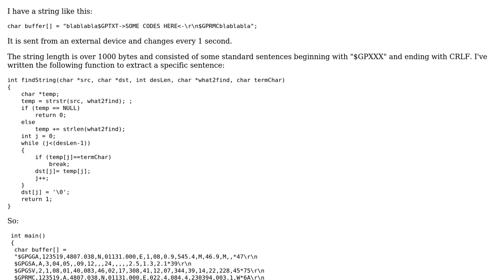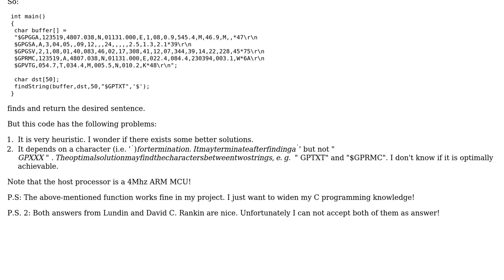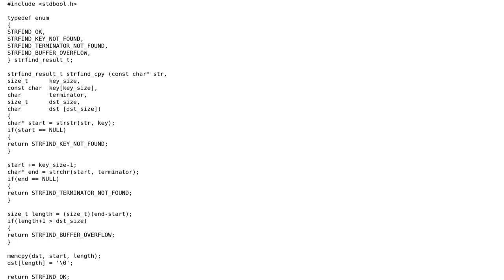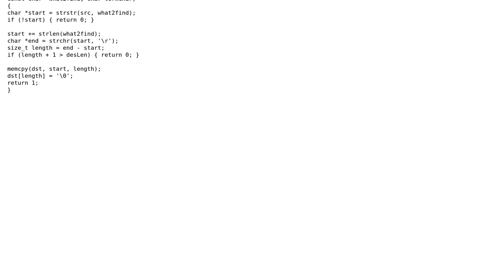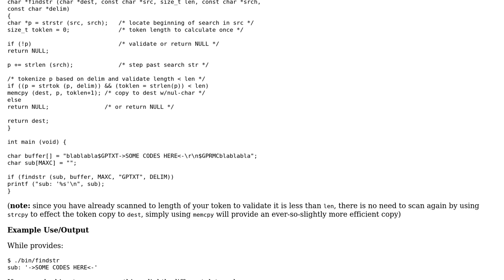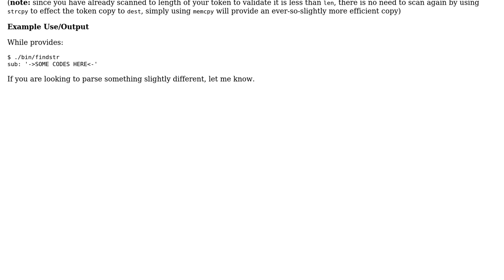Code Review: Extracting a specific substring in C (3 Solutions!!)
Code Review: Extracting a specific substring in C

With thanks & praise to God, and with thanks to the many people who have made this project possible! | Content (except music & images) licensed under CC BY-SA | Music | Images & others | With thanks to user Toby Speight user Lundin user Iman H user David C. Rankin and the Stack Exchange Network Trademarks are property of their respective owners. You are responsible for your own actions.